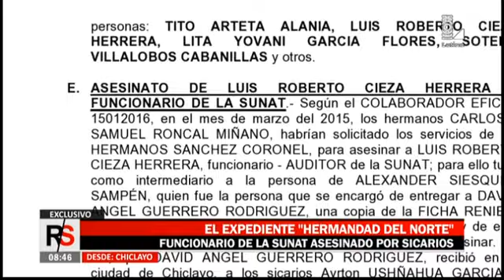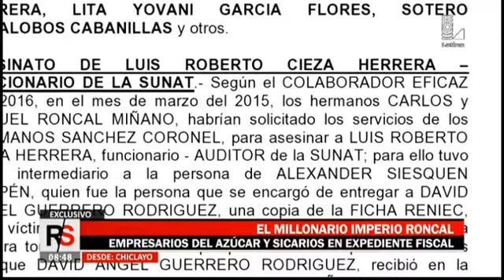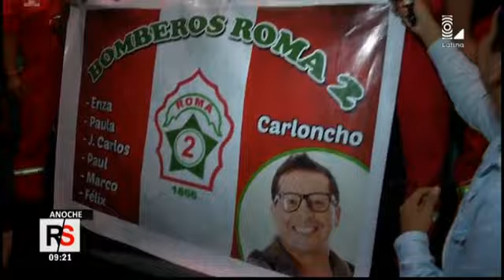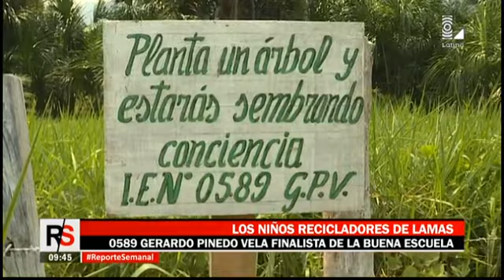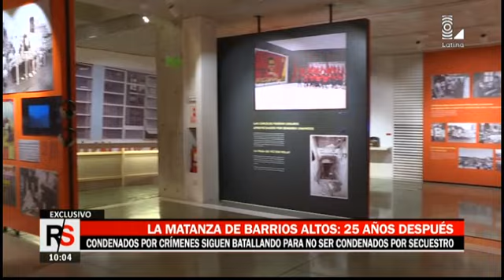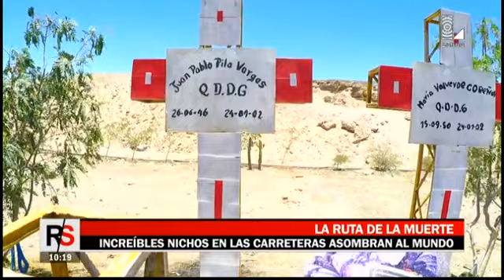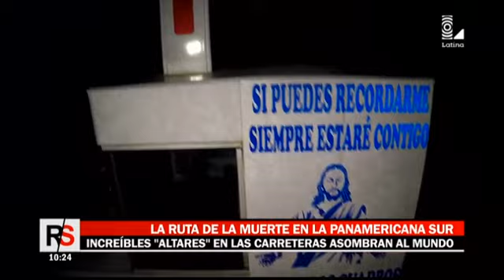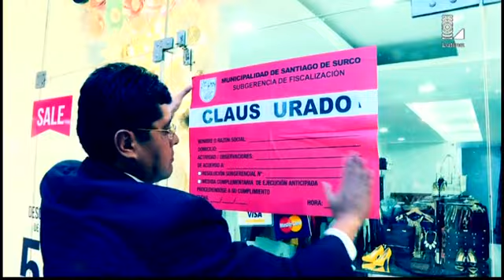Reporte Semanal 271116 programa completo